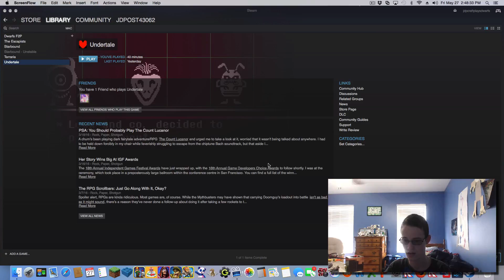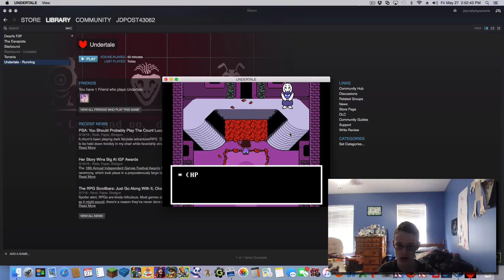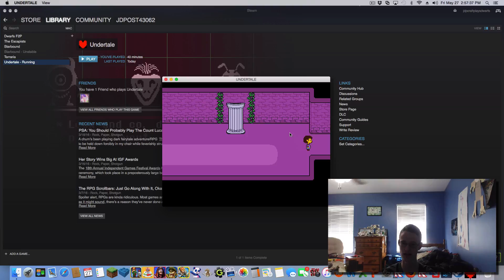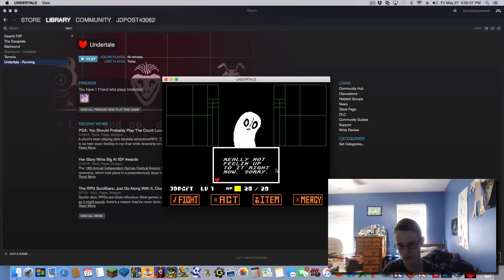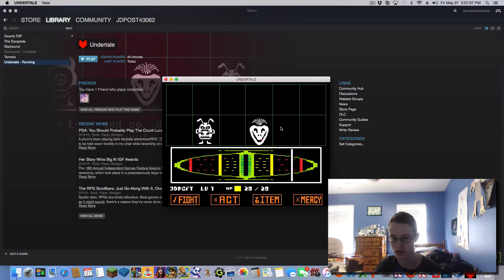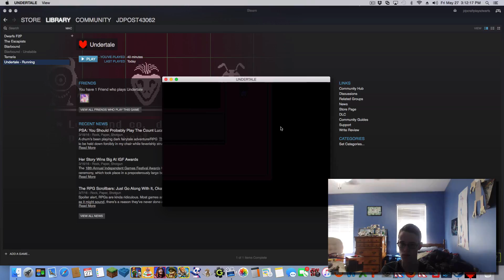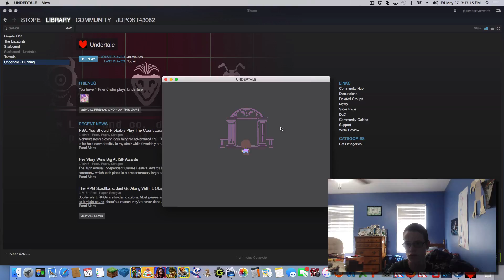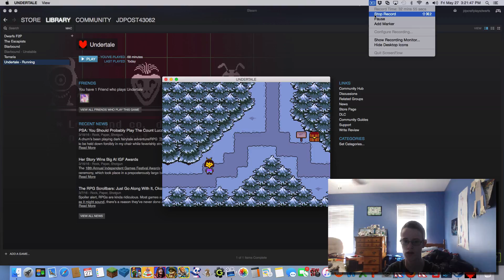UnderTale Let'sPlay-PacifistRoute-Part 2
So, i needed to fix the route…

turns out flowey knew i did that… and he hates me… stupid game remembering everything!